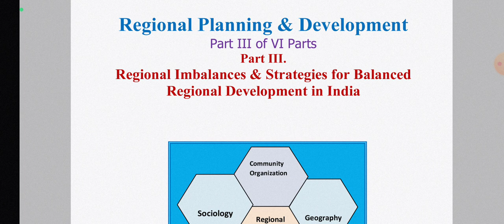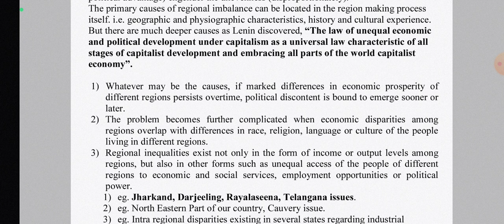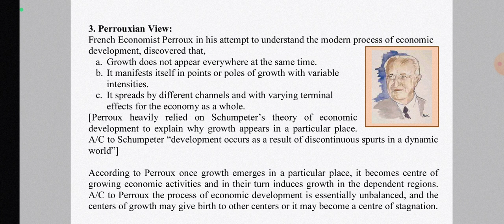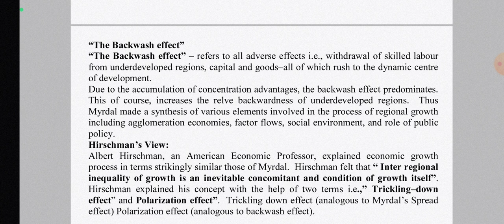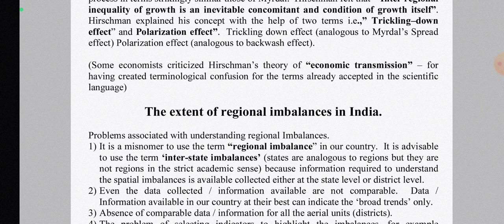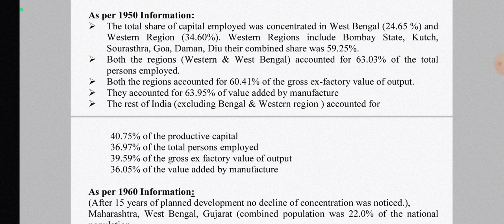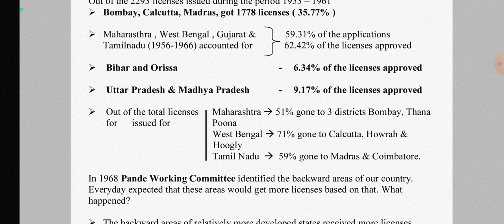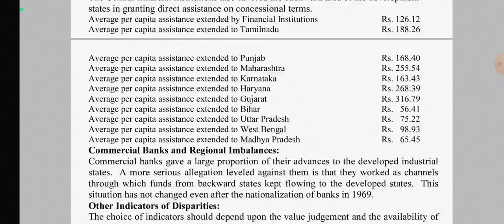Regional Planning & Development | Video - 1